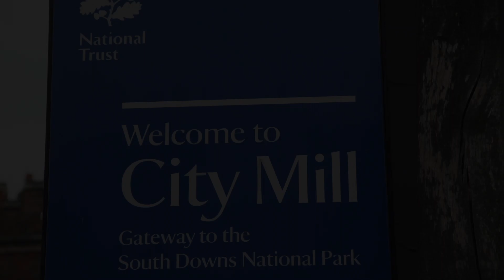City Mill Winchester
A short video to introduce the City Mill in Winchester.